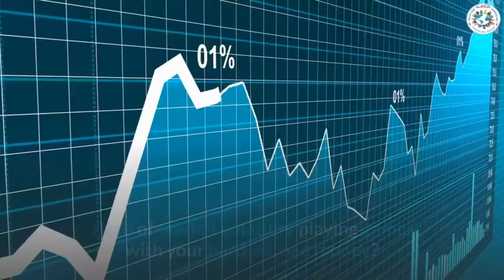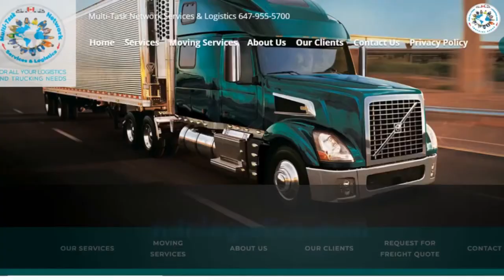New short video for Multi-Task Network Services & Logistics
We are here to explain to you about logistics and to educate you more about Multi-Task Network Services & Logistics. So you can have a more inform decision about investing in our company. So let’s get started what does logistics mean? Logistics involves the timely delivery of freight and goods from one place to another, as well as the unloading and unpacking of the cargo. Logistics workers may perform duties including inventory control, pricing and ticketing, and merchandise assembly. In a general business sense, logistics is the management of the flow of things between the point of origin and the point of consumption to meet the requirements of customers or corporations. It’s crucial to the supply chain of any business; everything in your home comes to you by logistics and trucks. So what does Multi-Task Network Services & Logistics Company do?